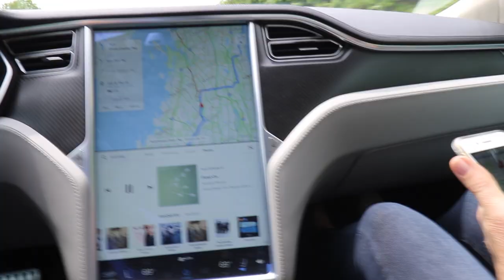seeing Hamilton in nyc -- vlog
I went to see Hamilton in new york city with my family, and I vlogged it :)

- social links!